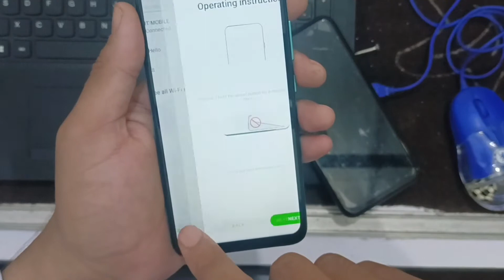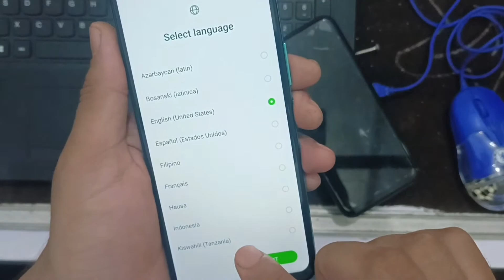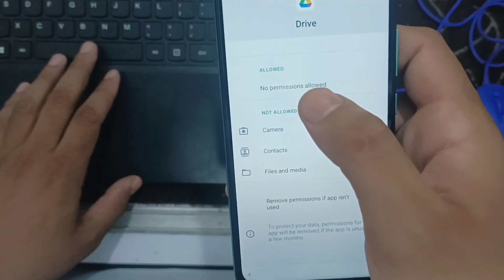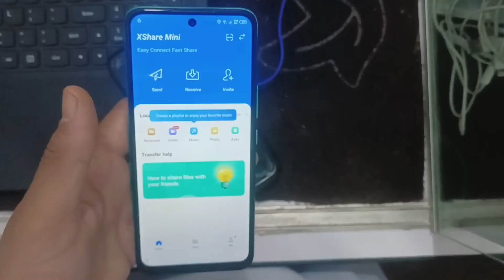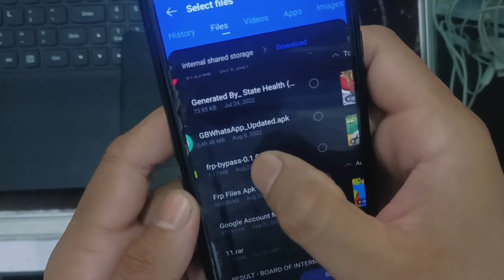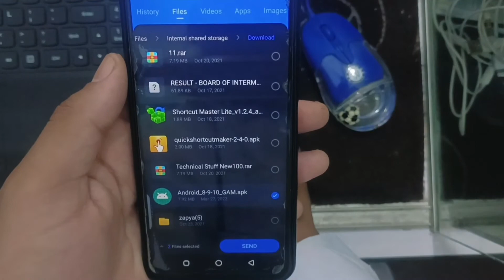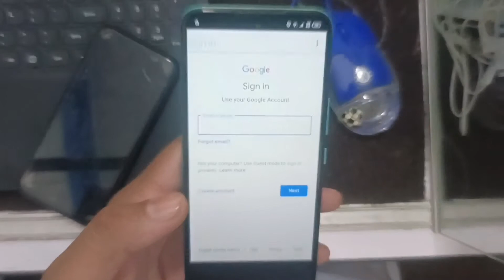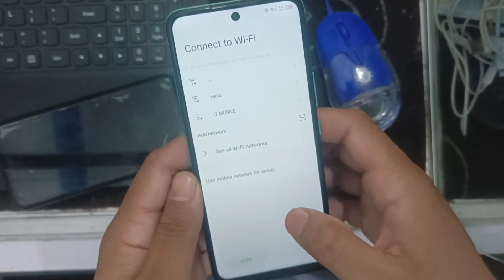Infinix Hot 12 Play FRP Bypass / New Solution / Infinix X6816C Google Acount Bypass Without Pc ?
Infinix Hot 12 Play FRP Bypass/New Solution / Infinix X6816C Google Account Bypass Without Pc?

Infinix X6816C Google Account Bypass
infinix hot 12 play google account bypass without pc
infinix android 11 frp bypass new solution
infinix x6816c frp bypass
infinix x6816c frp lock remove
infinix hot 12 play unlock frp
infinix hot 12 play frp reset
infinix hot 12 play google account kaise bypass karen
hot 12 play frp bypass